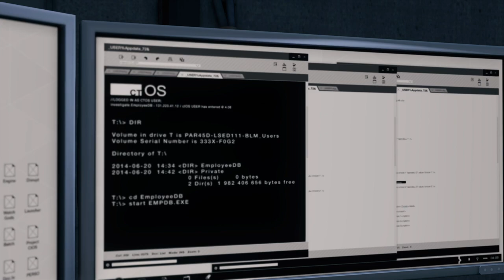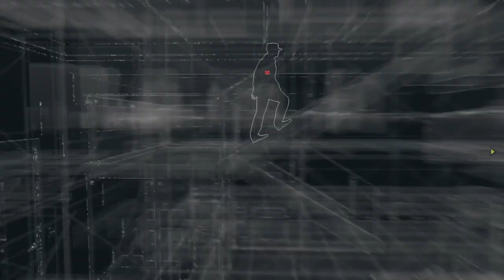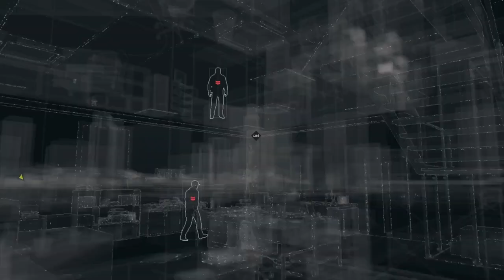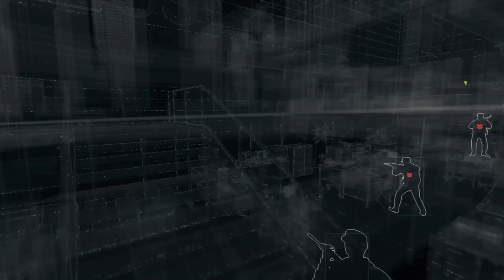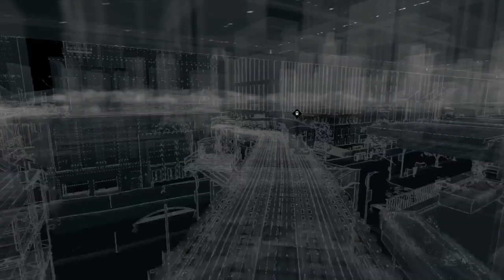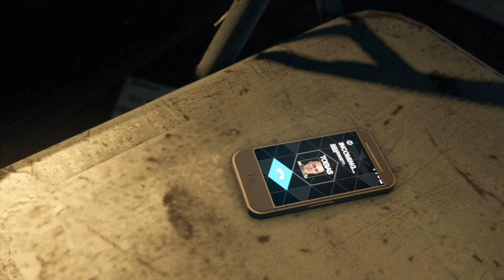Watch Dogs: Bad Blood [Gameplay / Walkthrough Part 1]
Watch Dogs [Gameplay / Walkthrough]

Watch Dogs (stylized as WATCH_DOGS) is an action-adventure video game franchise published by Ubisoft, and developed primarily by its Montreal and Toronto studios using the Disrupt game engine.[1] The series' eponymous first title was released in 2014, and it has featured three games in total, the most recent being 2020's Watch Dogs: Legion. Several tie-in books and comic book miniseries set in the games' universe have also been published.

Gameplay in the Watch Dogs games focuses on an open world where the player can complete missions to progress an overall story, as well as engage in various side activities. The core gameplay consists of driving, shooting, and stealth segments, with occasional role-playing and puzzle elements. The Watch Dogs games are set in fictionalized versions of real-life cities, at various points in time, and follow different hacker protagonists who, while having different goals to achieve, find themselves involved with the criminal underworlds of their respective cities. The antagonists are usually corrupt companies, crime bosses, and rival hackers who take advantage of ctOS (central Operating System), a fictional computing network that connects every electronic device in a city together into a single system and stores personal information on most citizens. The player also has access to ctOS, which can be used to control various devices to assist them in combat, stealth, or solving puzzles.

The games have received generally positive reviews for their gameplay elements, mission structure, and world design, with criticism for frequent technical issues, while the narratives and characters have garnered mixed reactions. The series has been financially successful, with lifetime sales for the first two games exceeding 20 million units in total.